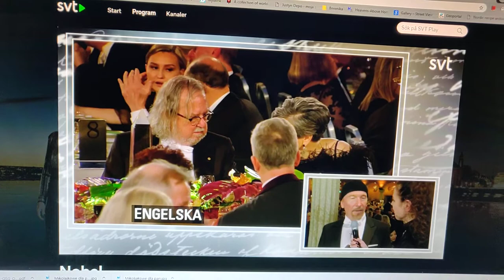Nobel Prize 2018, David "The Edge" Evans , U2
About Nobel Prize and cancer.